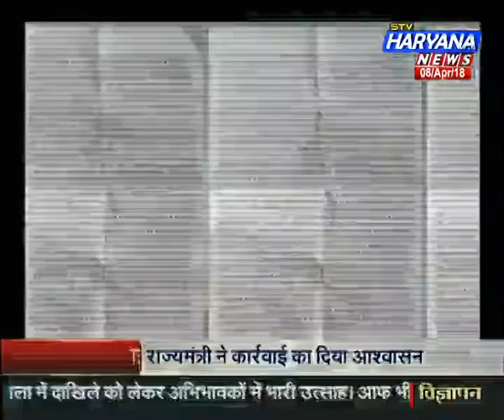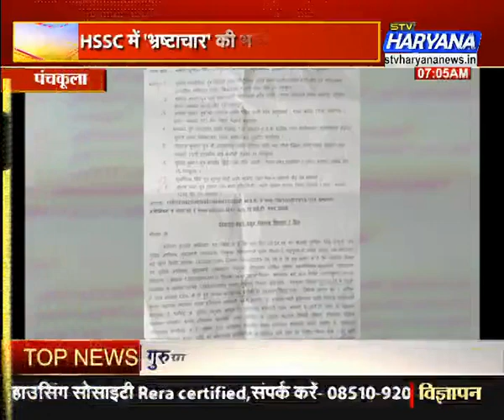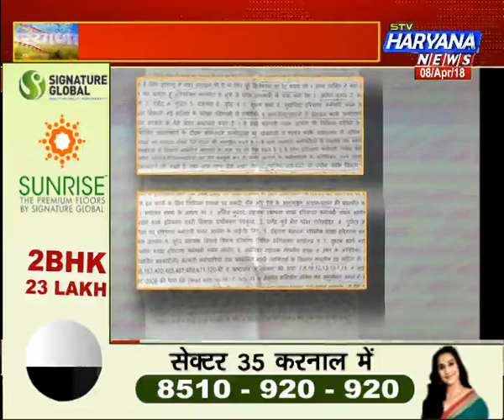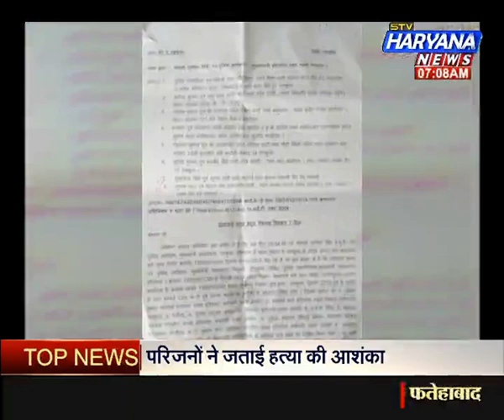HSSC में 'भ्रष्टाचार' की भर्ती ! (08/04/2018)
सीएम फ्लाईंग टीम ने की कार्रवाई